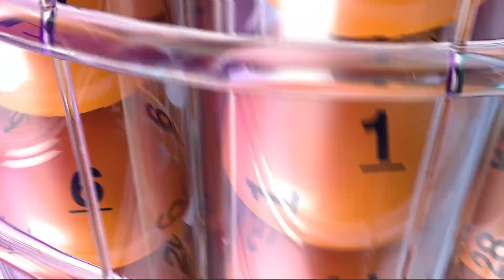DrawingResults 03282014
Description